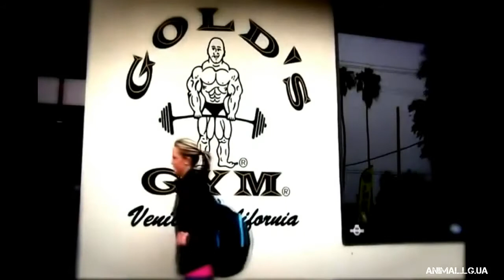Female Bodybuilding And Fitness Motivation